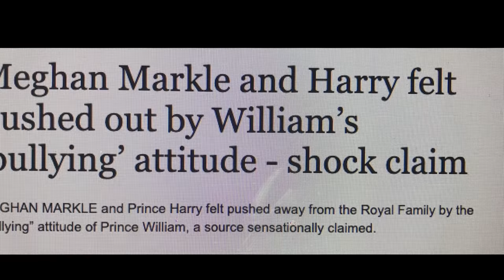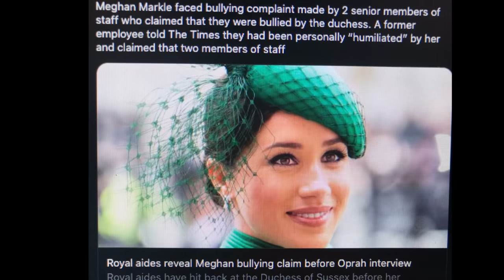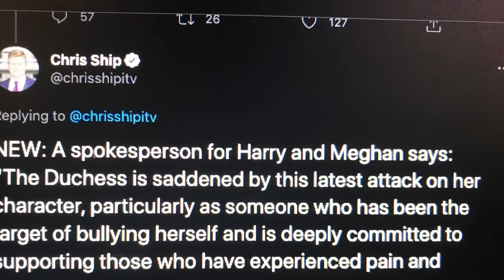Old bully, new bully, what’s with the baubles and doggie update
I know there is a volume issue. I am working on it! Don’t forget about the COFFEE fund￼